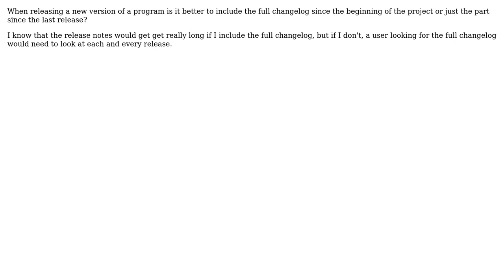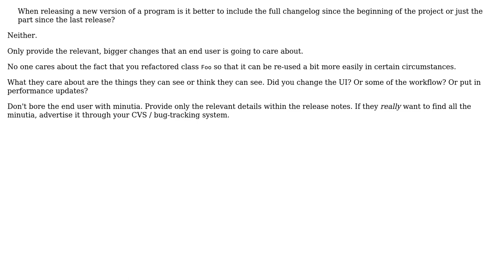Software Engineering: Partial or full changelog for release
With thanks & praise to God, and with thanks to the many people who have made this project possible! You are responsible for your own actions.